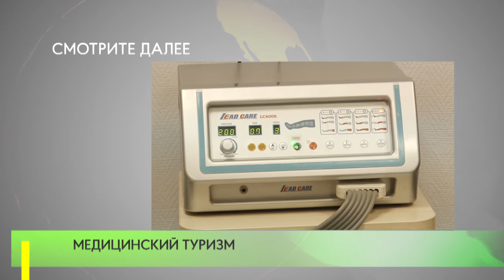Медицинский туризм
Медицинский туризм - направление, получившее новый виток развития в наше время. Новых идей ждут от студентов профильных колледжей и вузов.